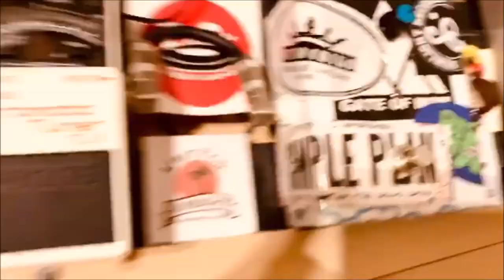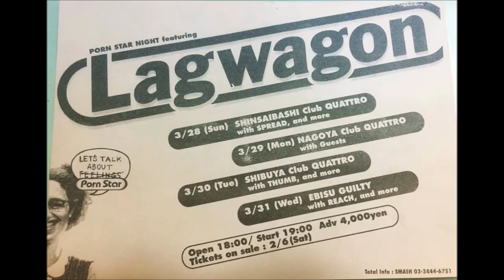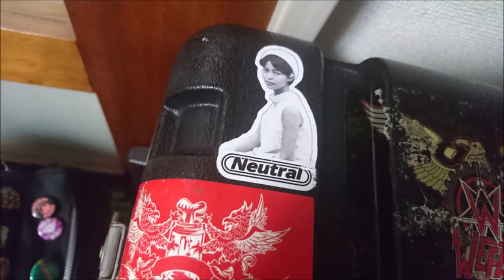NEUTRAL "Band" Music Video (2020)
Melodic Punk Band
『NEUTRAL』
 from Yamanashi Japan.

3rd Full Album
「Force of compromise」
01, Day to day
02, Secondshit
03, Ratio
04, BODYJAR 100 count
05, fALL again
06, Why?
07, Branching of life
08, TBTB! freak
09, Green trash box
10, Ideal father?
11, Number 03
12, By my side
13, Band

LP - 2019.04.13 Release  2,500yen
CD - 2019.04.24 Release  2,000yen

『COMPROMISE RECORDS』(コンプロマイス レコーズ)